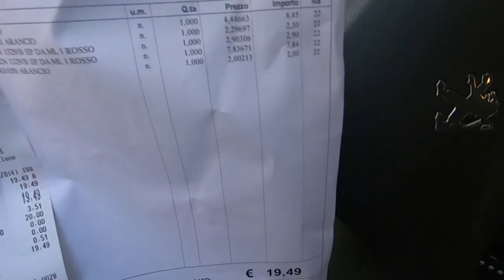Costruzione del mio SUPER cannone spara patate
Siccome amo costruire, voglio riuscire a mostrarvi quello che costruisco.
questo cannone e' semplice da fare e costa pochissimo ma ci si puo' divertire moltissimo.
Ragazzi. FATE COSE

se lo doveste costruire scrivetemi e ditemi come lo avete fatto :)